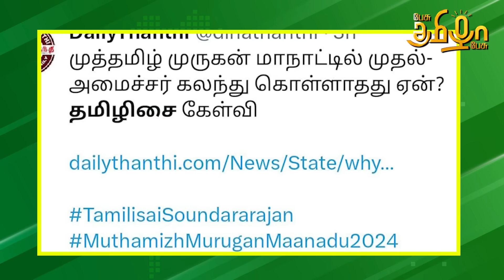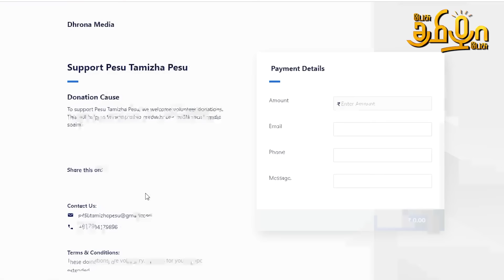எங்களோட வழியும் MODI வழிதான்பா! Ippadi Pandreengalema Season 02 | Political Fun Show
Welcome to "Ippadi Pandreengalema Season 02" – Your Daily Dose of Satire!
Join us every day for a witty and entertaining take on the latest political happenings in Tamil Nadu. Our show blends sharp humor with insightful commentary, making complex political issues both accessible and amusing. From the quirks of local politicians to the latest policy blunders, we’ve got it all covered with a generous dose of satire.